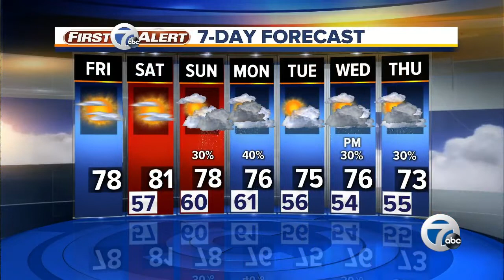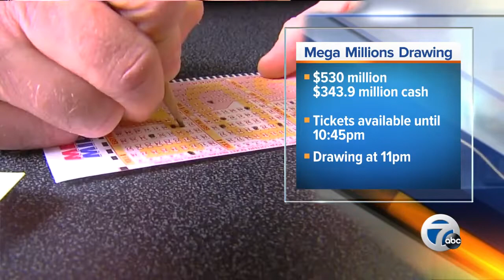7 Action News Latest Headlines | June 7, 9am